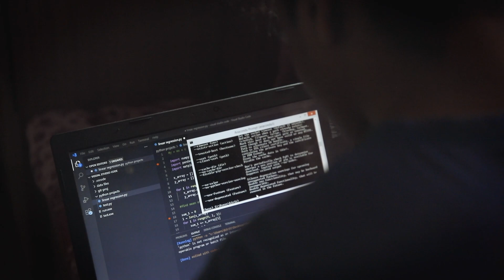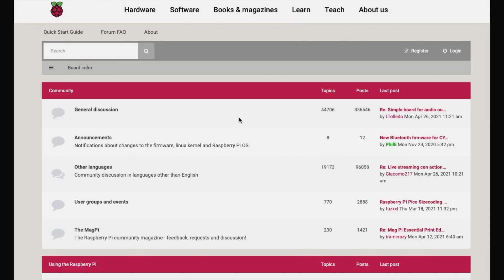My Coding Story: Toshan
Be inspired by the coding story of Toshan, who is 16 and mentors children and teenagers in Bangalore, India, at a coding club he has set up. He started learning to code when he was 12 and found lots of support in the Raspberry Pi Foundation community, so now he supports other young people to use coding and technology to create things that matter to them. We are proud to be part of his journey!

This inspirational video shows what children and young people can achieve when they have the chance to learn coding and become digital makers and tech creators!

Everyone should have the opportunity to get creative with technology, so like this video and share it with your friends or networks to spread the word about the free learning opportunities we offer kids and young people.

You can get coding right now with any of our free, step-by-step project guides